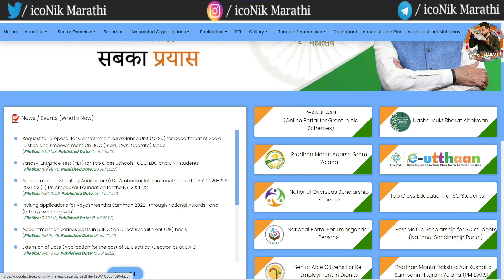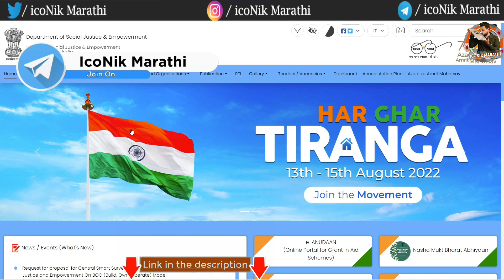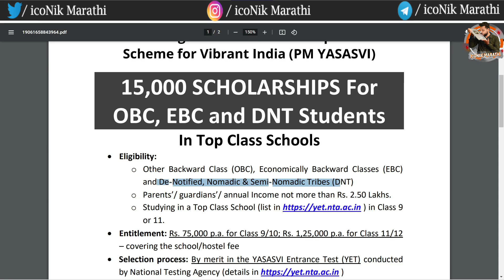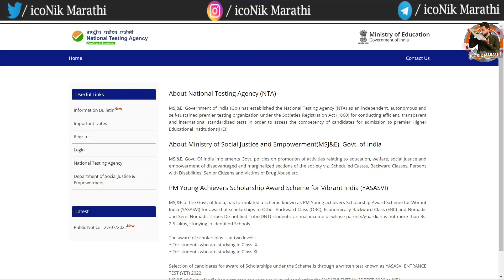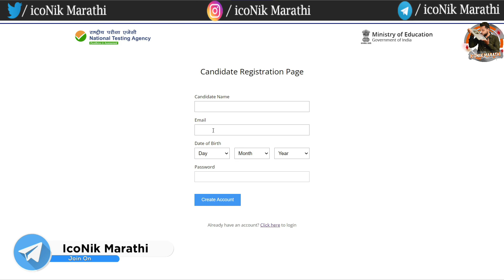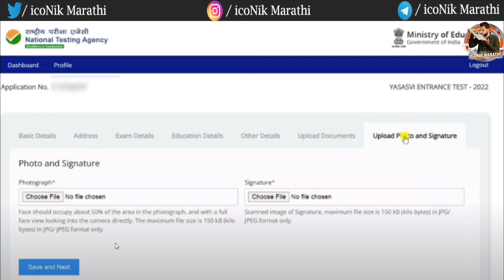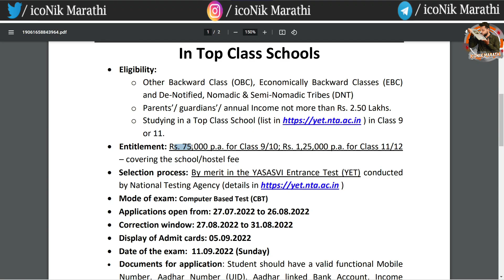PM यशस्वी स्कॉलरशिप योजना 🎯 प्रतिवर्ष 1.25 लाखांपर्यंत । PM Yashasvi Scholarship Apply Online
15 हजारांचे कोर्सेस व मार्गदर्शन पुर्ण पणे मोफत 👇👇

Hi Friends in this video you will get information about PM YASASVI Entrance Test (YET) - PM Young Achievers Scholarship Scheme. pm yashasvi scholarship apply online.

Pm Yashasvi scholarshi
pm yashasvi
pm scholarship 2022
pm yashasvi yojana
pm scholarship 2022 application form
पीएम यशस्वी छात्रवृत्ति योजना